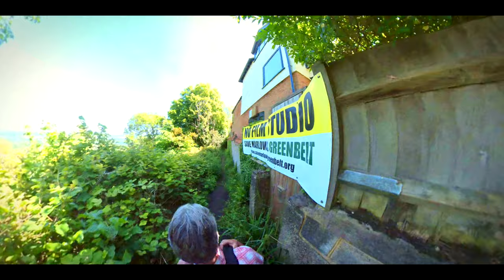WALK ENGLAND: Cookham to Maidenhead (Timelapse) swcwalks, book1, walk24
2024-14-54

swcwalks,  book1, walk 24

Total Distance: 10.8 Miles (17.4KM)
Total Ascent: 381 Feet (116M)
Total Descent: 397 Feet (121M)